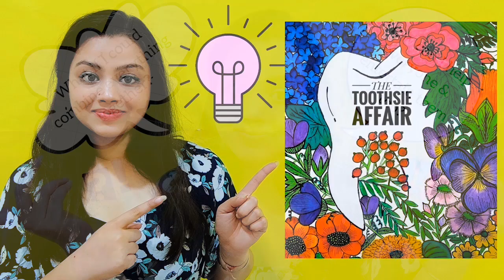THE INSIDE STORY - Unravelling the layers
Parts of a Tooth / Structure of a Tooth/ Layers of a Tooth - Simplified just for you!
This is the easiest way to understand what's inside your teeth.
Once you know this, understanding everything else related to your teeth will be much simple.